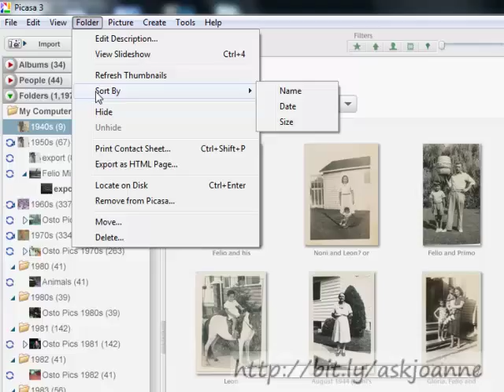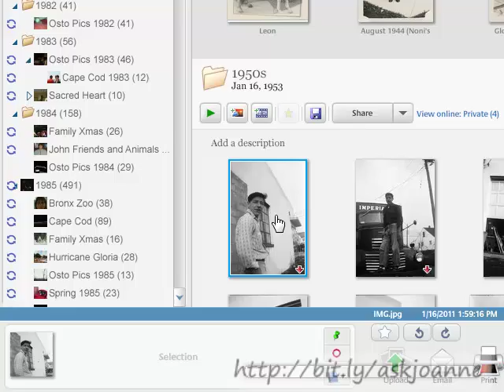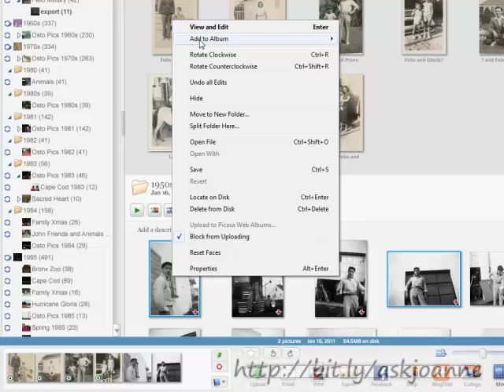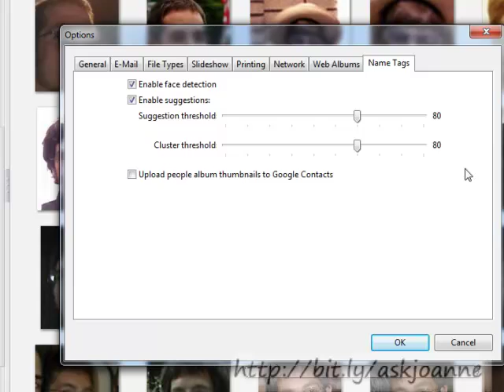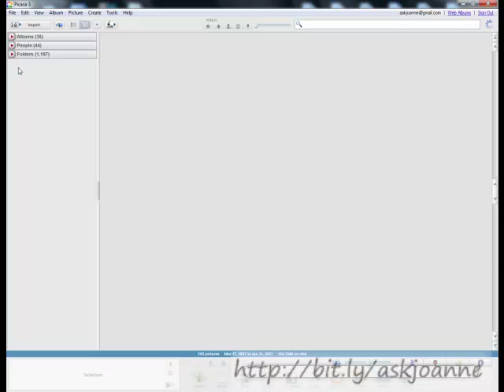How to Organize Photos in Picasa